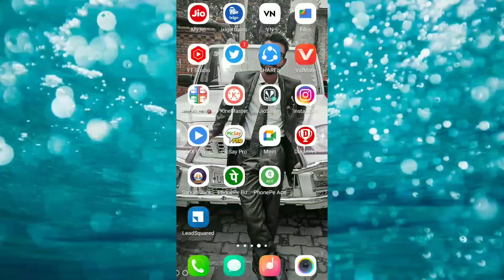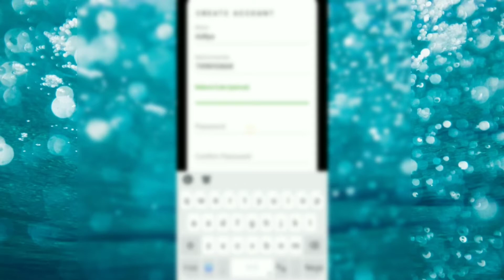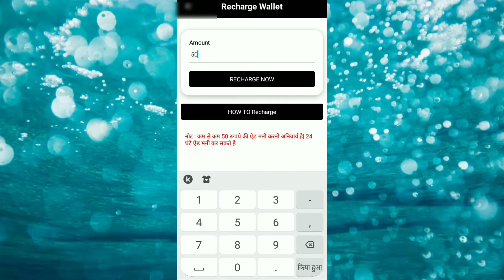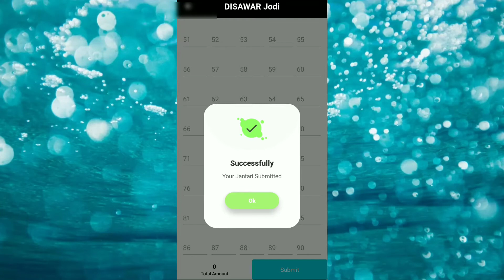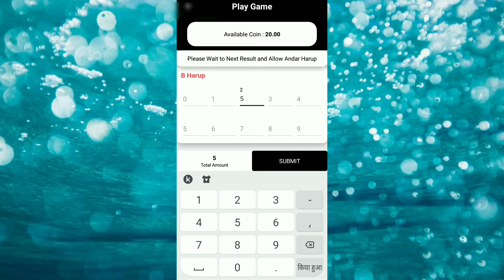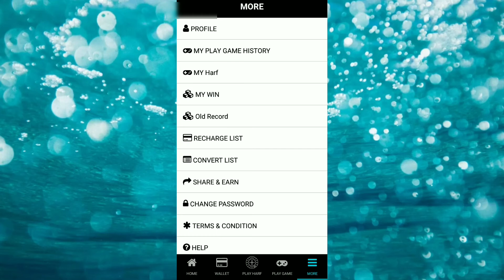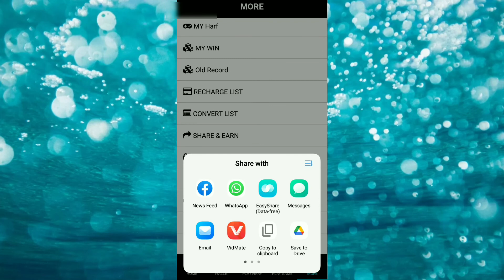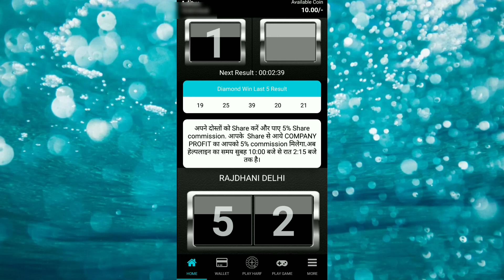1X90 || Best satta app || game khelkar paisa kamaye || delhi all games || Aditya Gupta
my refarcode - Adit6541

दोस्तों अगर आपको वीडियो अच्छी लगती है तो वीडियो को पूरा देखिए और चैनल को सब्सक्राइब कर दीजिए और बैल आइकन को दबा दीजिए ताकि हमारे सारे लेटेस्ट वीडियो आप तक तुरंत पहुंच जाए |
                                       धन्यवाद